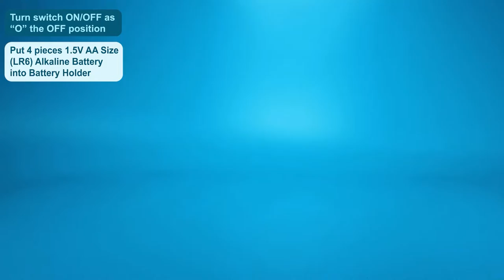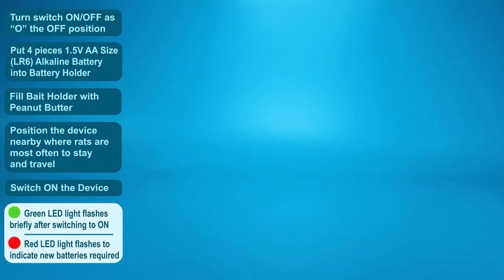Electronic Rat Trap Pestgate ( MRD-88 )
This ELECTRONIC RAT TRAP is the update version of our original Mouse Trap registered in 1987 in America, Australia, China HK, France, Germany, Italy, & UK etc., that utilizes ingenious mechanical design, combined with high tension low milliampere theory and the peanut butter bait to attract the rats to go through the device entrance, that is the special circular and proper diameter entrance. Then the rat inside the device tunnel will try to go forward to search for the bait. Inside the hard returnable tunnel, the rat only has single way to step further and unintentionally stepping on the built-in High Tension and Low Milliampere Plates and finally being trapped and killed. The rat will be electrocuted instantly by the high tension plates inside in the device. The device kills rat instantly, humanely and effectively and form a practical, efficient, hygienic and automatic electronic rat extermination system.